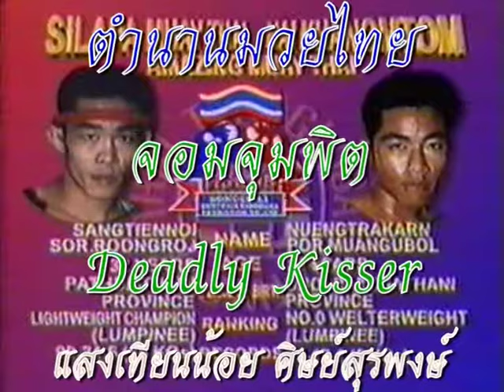Sangtiennoi Sor Rungroj vs Neungtrakan Por Muang Ubon | Golden Era Muay Thai from Lumpini Stadium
uploaded by:
Boxing Works
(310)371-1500